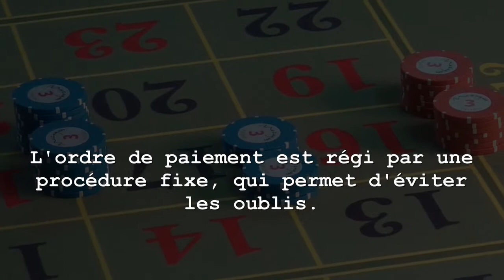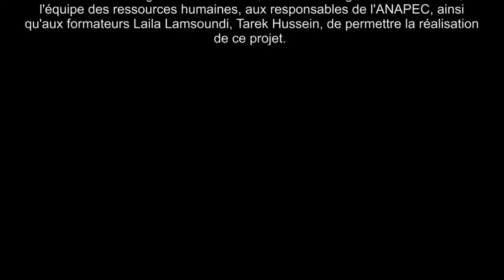Mazagan training module, Roulette, ordre de paiement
Devenez croupier, étudiez nos modules, participez à nos formations. Informations et contacts en fin de vidéos.